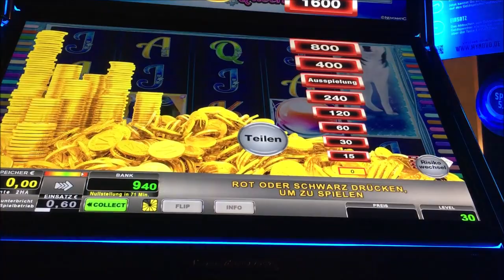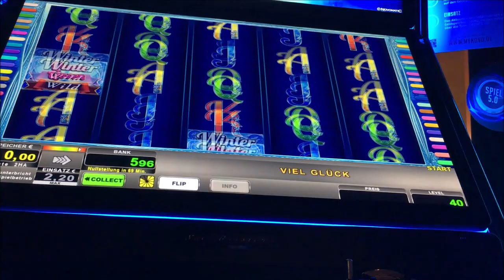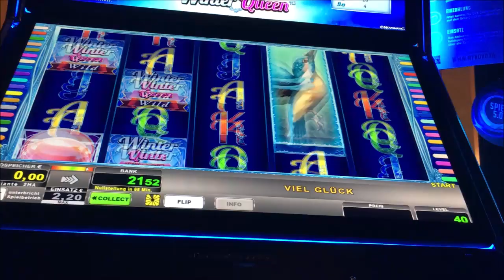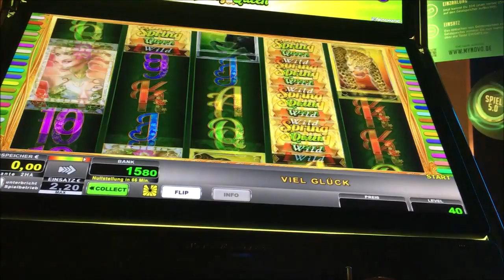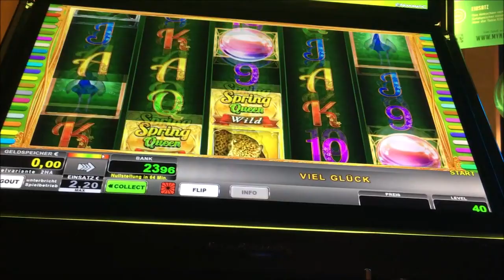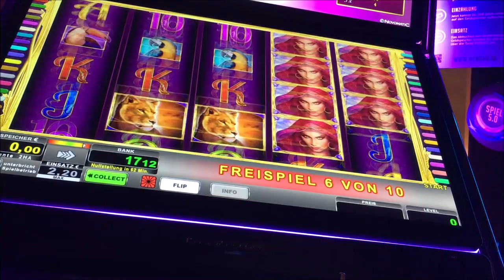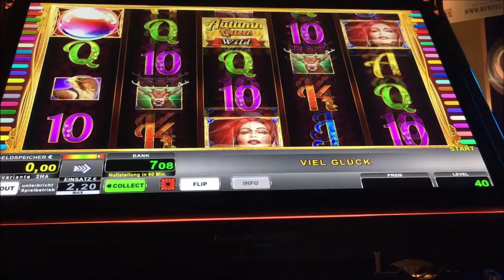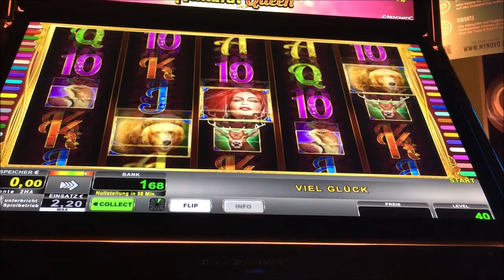Lets Play Spielothek Tag 50 Teil 7